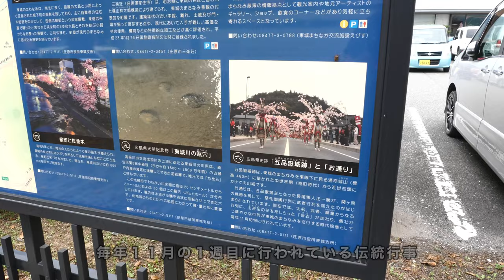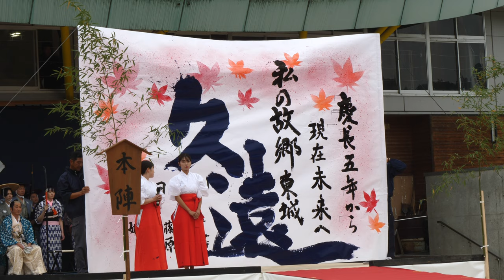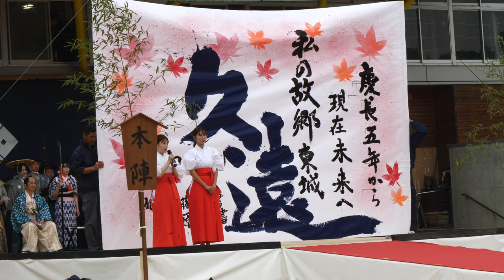広島県庄原市【江戸時代から続く東城町のお通り】鉄砲隊射撃の様子含めた様子一部《Daimyo line Hiroshima Japan》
再生リスト